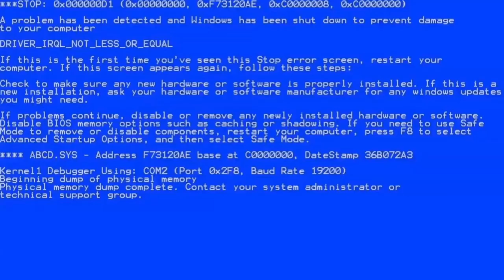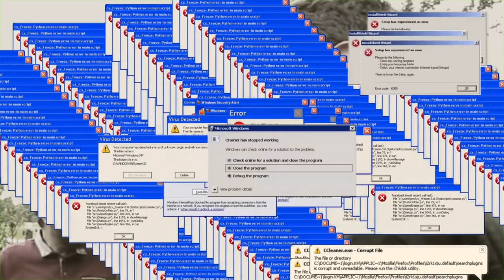(FUNNY) SPEAKERS CORNER BEST BITS: SUBBOOR AHMAD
Holidays are the perfect time to sit with the family and watch some of these. It will increase your knowledge, clear any doubts and help your family bond in something good.

Speakers corner is a place in London where people come to debate and discuss topics. It is open to everyone. Videos of these dialogues are recorded and then uploaded onto Youtube.

Speaker's corner recommended speakers: Alidawah, Muhammad Hijab, Hamza from EFdawah, Hashim, Mansur and Subboor.